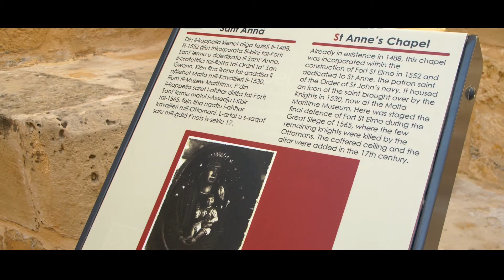Fort St. Elmo - Great Siege (English Version )